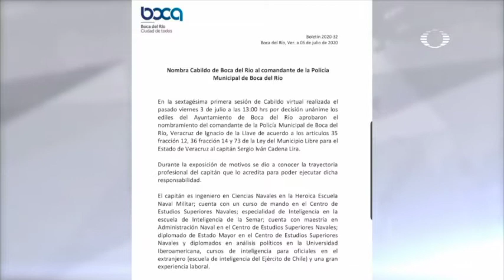Nombra cabildo de Boca del Río a comandante de Policia Municipal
Por decisión unánime los ediles del ayuntamiento de Boca del Río aprobaron el nombramiento de Sergio Iván Cadena Lira como comandante de la policia municipal de Boca del Río.